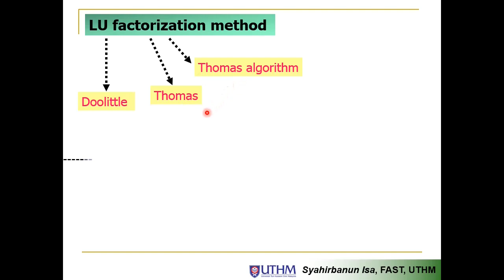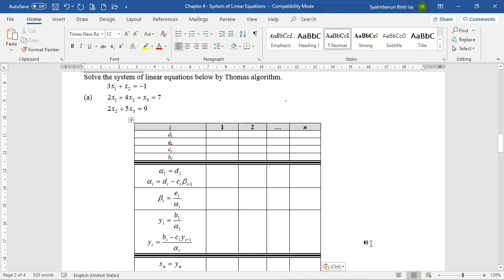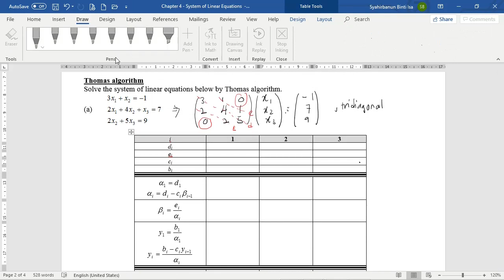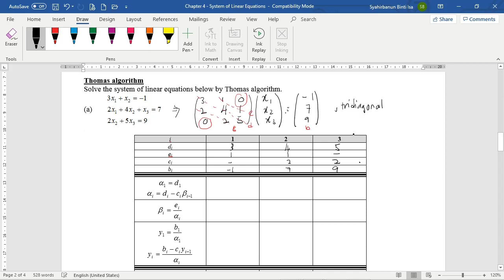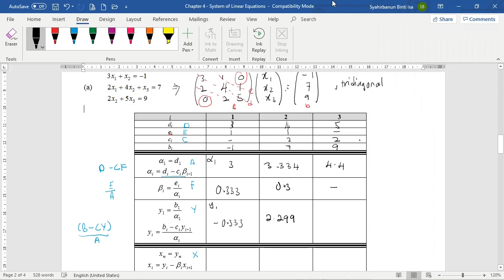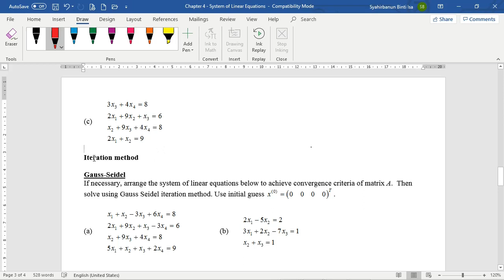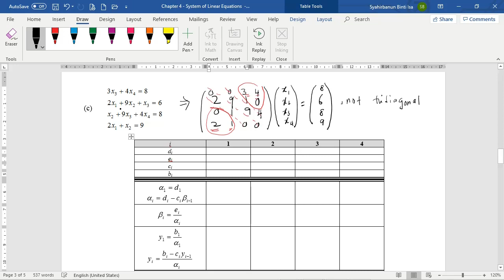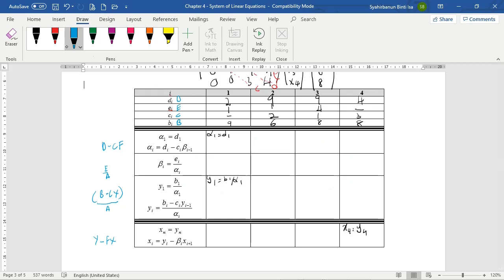Thomas Algorithm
Solving system of linear equations using Thomas algorithm.